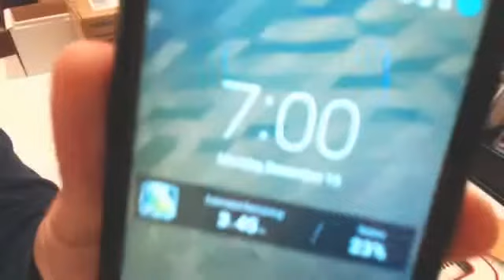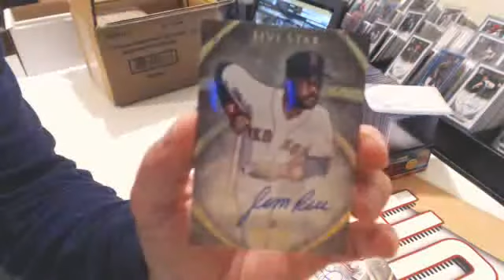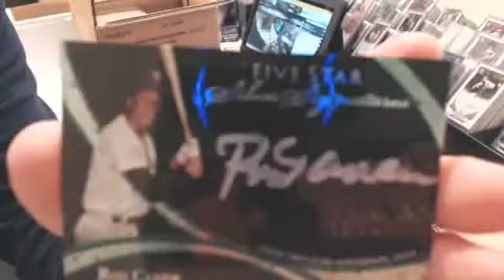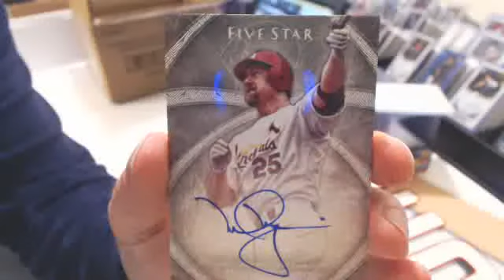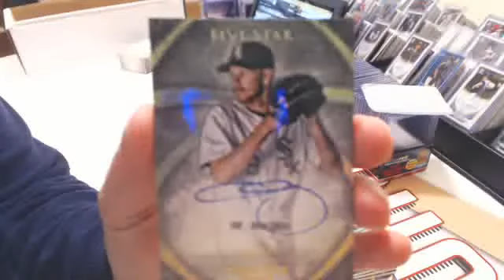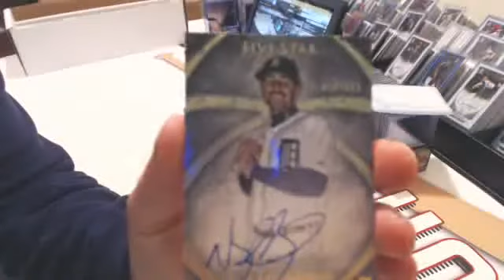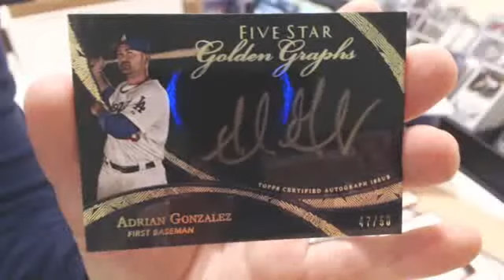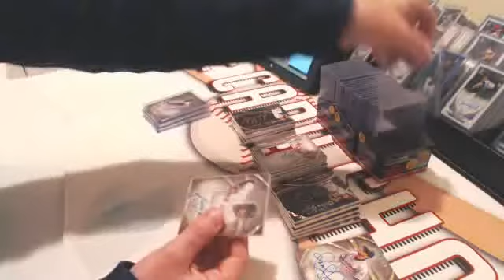12/15/14 - 2014 Topps Five Star Baseball 4-box Case Break